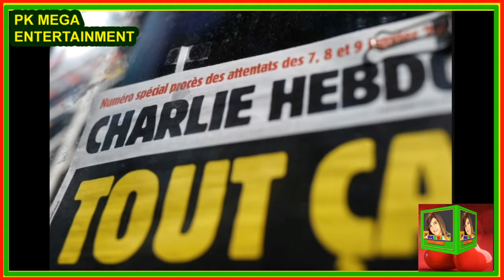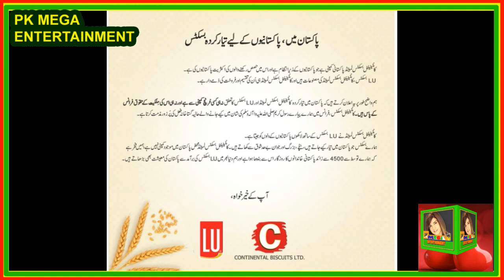France Boycott Ke Pichey Asal Kahani Kya Hai ? Gusatakh e Rasool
INTERDUCING SONG/VIDEO:

COPY RIGHTS BY:
01 Music in this video

02 Music in this video
(NCM)
Song
Malibu | Drake Type Beat
Artist
LWilliamsBeats

SONG